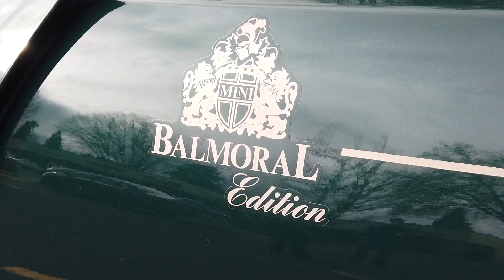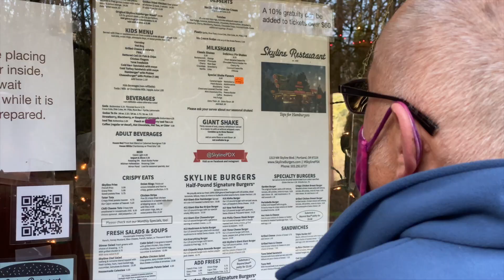Oregon Mini Society Enjoys a Dry Day in January with the "TV Lunch Tour"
The Dry Day TV Lunch Tour took place on Saturday, January 16th, 2021. A team of Miniacs departed Starbucks/Fred Meyers at 11405 SW Beaverton Hillsdale Hwy, Beaverton. After a loop of the Tualatin Valley twisty roads, the tour ended up at the Skyline Restaurant, a burger joint at the intersection of Skyline and Cornell. Good times!